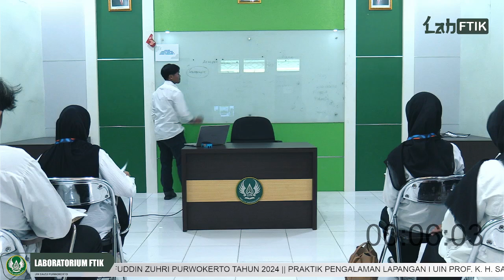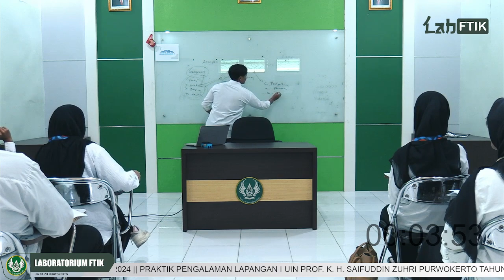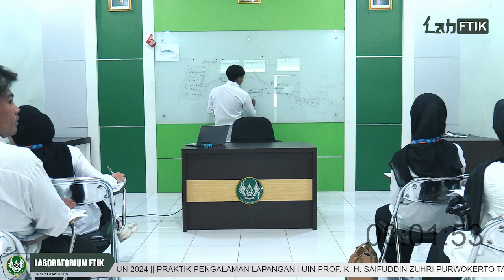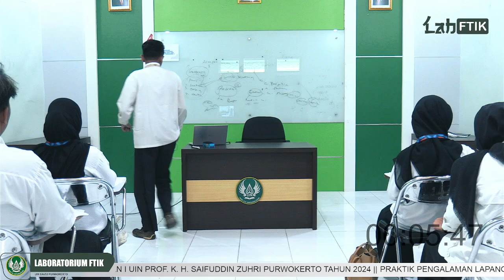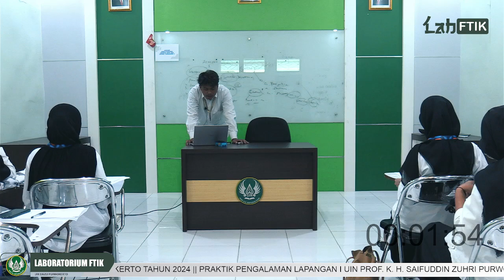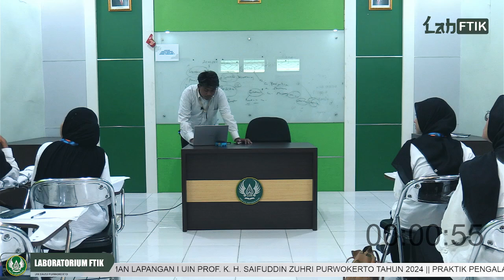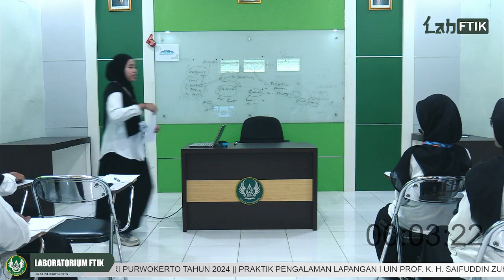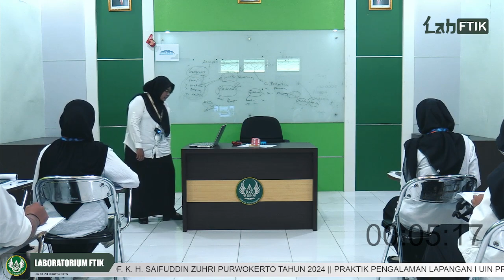MICROTEACHING || KELOMPOK PAI 19 2024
Praktik Pengalaman Lapangan I
Program Studi PAI, PBA, TBI, TMA , PGMI dan PIAUD
UIN Prof. K.H. Saifuddin Zuhri Purwokerto
Tahun 2024

Semoga bermanfaat. Tonton videonya sampai selesai..!!
Ikuti Akun Resmi Lab FTIK UIN SAIZU